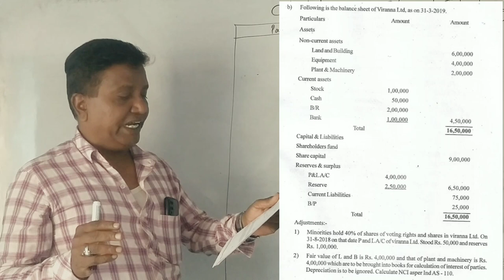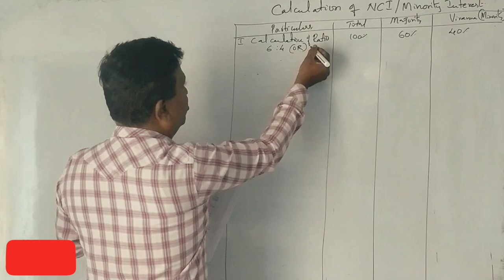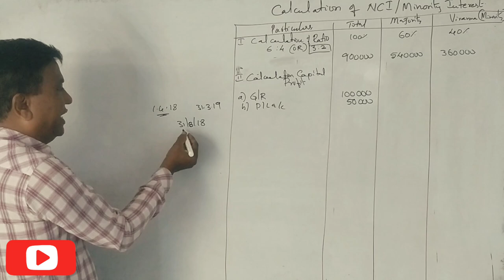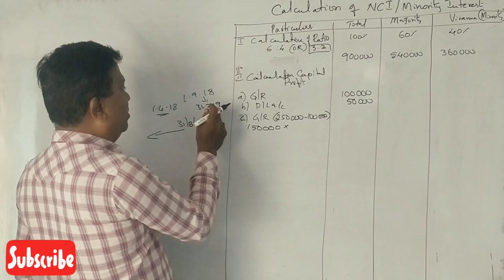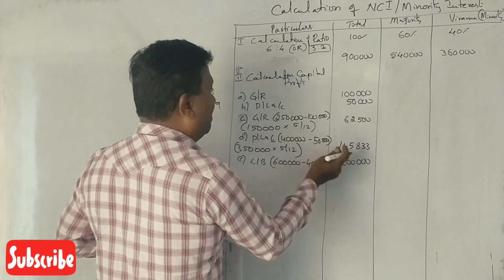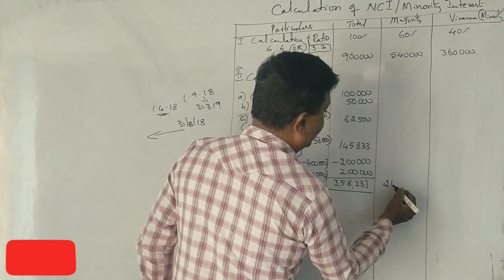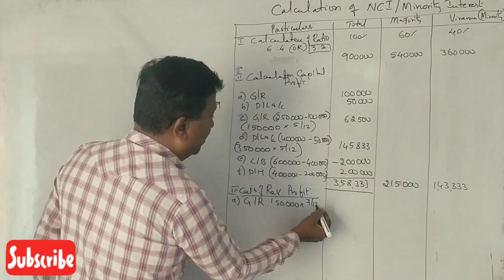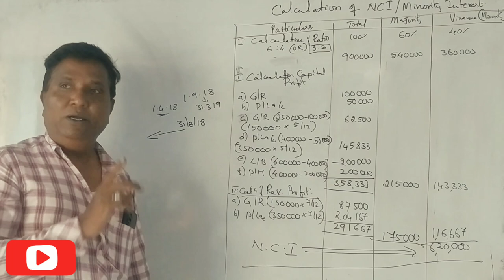Accounting for Groups in Kannada - B.Com 2121 Q.P 8 Marks